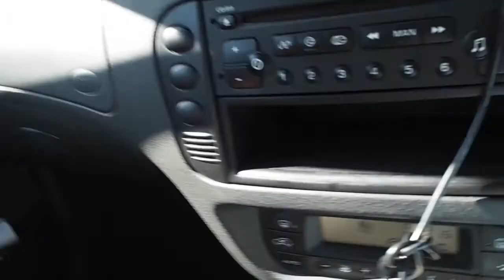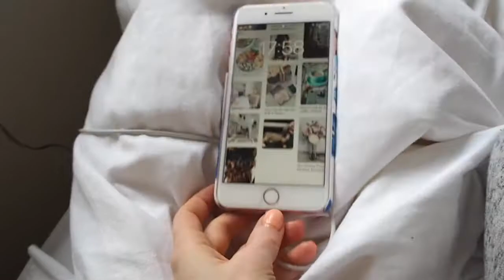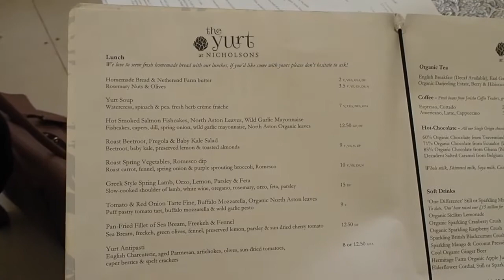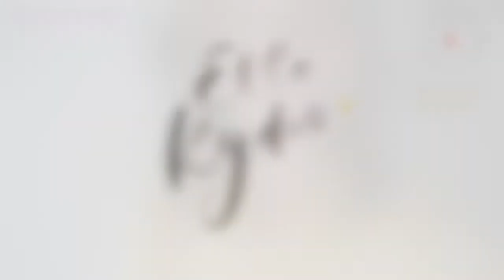GOING BLONDE?! WEEKLY VLOG | Ella Ryder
Loved filming this weekly vlog! I feel so lucky to have such good friends in my life at the minute. I also go blonde which I’m still getting used to/not sure if I like it yet so no mean comments please…

CAMERA USED: Olympus E-PL7 with pancake lens
NB : The links above are usually affiliate links, which means if I have inspired you to make a purchase and you choose to buy something through one of these links, I may receive a small commission on the sale, as a way of thanks! It makes no difference to you as a buyer but I may receive a small compensation from the brand via Skimlinks.